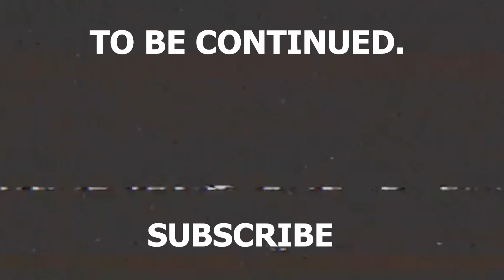Ian The Pro Speed Runner | Sly 2 No Kill Run Ep. 41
Ian is a speed running god.